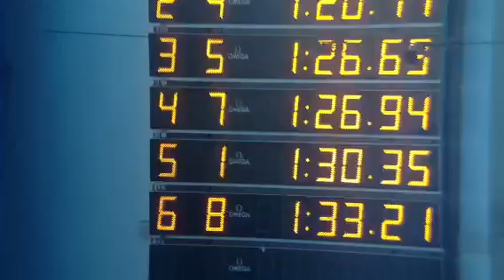איציק אשכנזי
100 חפשי